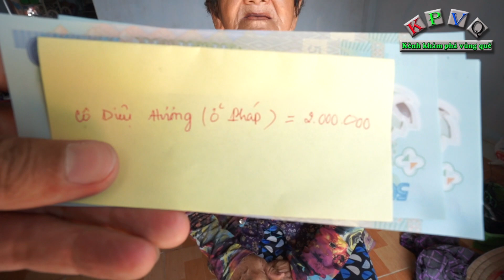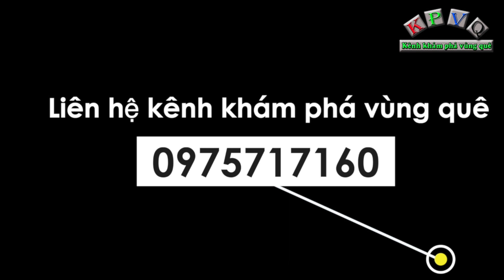2 người con xin mẹ già tha thứ vì nghèo nên đành bất hiếu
Đó là hoàn cảnh của bà Đổ Thị Hai (70 tuổi) ở thị trấn Tân Quới, huyện Bình Tân, tỉnh Vĩnh Long. Chồng bà Hai mất sớm, một mình bà làm lụng đủ thứ công việc để nuôi con, tuy nhiên khi lớn, 2 người con của bà đều có vợ và chồng nên cũng không  thể chăm lo bà tuổi già, hiện tại dù đã 70 tuổi nhưng bà vẫn ngày ngày làm bánh tét để đạp xe đi bán kiếm tiền trang trải cuộc sống.
Khi hỏi về 2 người con, bà nói các con đều nghèo, 2 người con của bà có nói xin mẹ tha thứ con bất hiếu vì quá nghèo.
Lúc Thảo ghé thăm thì cũng là lúc bà đang nấu bánh tét để khuya chở đi bán, tuổi cao mắt kém nên nhiều lúc bà đi bán bánh ban đêm không thấy đường nên té hoài, nhiều người thấy cảnh của bà Hai rất thương nhưng cũng chỉ có thể mua giúp bà ít đòn bánh thôi.